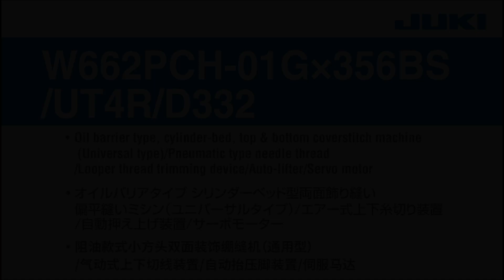W662PCH-01G×356BS/UT4R/D332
Oil barrier type, cylinder-bed, top & bottom coverstitch machine (Universal type)/Pneumatic type needle thread/Looper thread trimming device/Auto-lifter/Servo motor